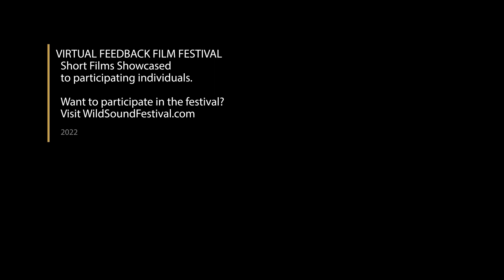CINE-SYMPHONY PLANET EARTH Feature Film, Audience Feedback from March 2022 ENVIRONMENTAL Film Fest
CINE-SYMPHONY PLANET EARTH, 51min., USA
Directed by Jed Charles Parker
We document the birth and life of Planet Earth. This includes the sliver of time when humans came and messed everything up. Never fear, our Mother Creator, or Gaia figure, is here to knock heads together and save the day. We end on an uplifting note.